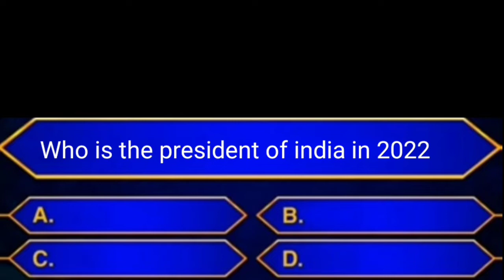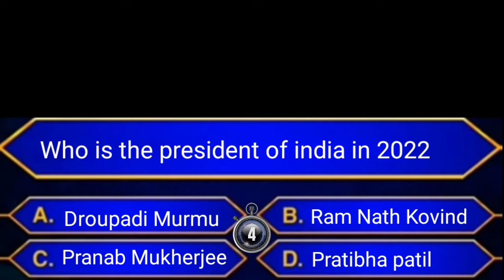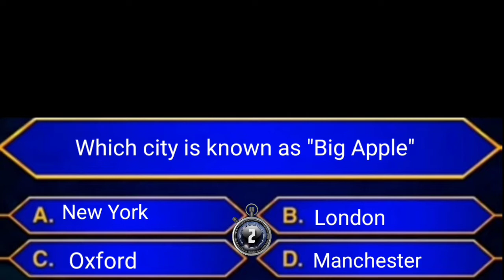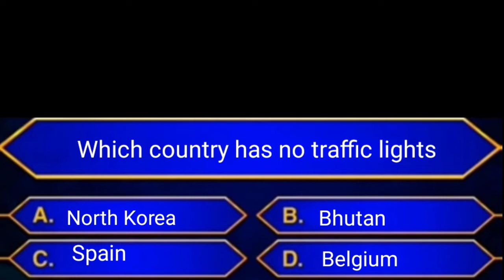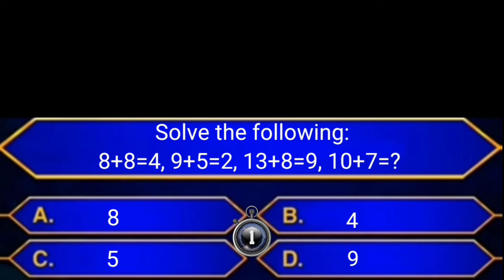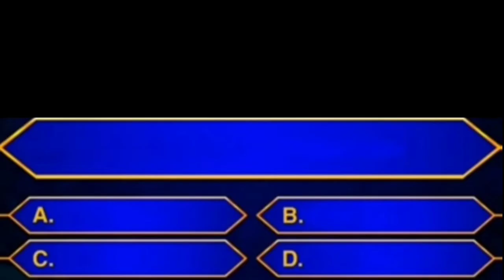Most important gk questions|gk in english|How do honeybees make honey|Episode-10|by MI QUIZ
Most important gk questions|gk|How do honeybee make honey|Episode-10|by MI QUIZ

I provided 10 general knowledge questions with keys and Learn new things from my channel.

Queries solved :-

who is the president of india in 2022

Which vitamin cannot be stored in the body

Which city is known as Big Apple

Which country has no traffic lights

How many hours of sleep cause early human death

When was Indian National army formed

Solve the following
8+8=4, 9+5=2, 13+8=9, 10+7=?

How do honeybee make honey

Who wrote hanuman chalisa

Who painted monalisa